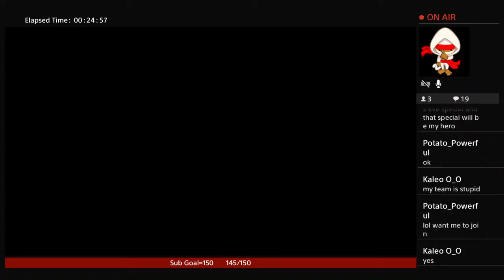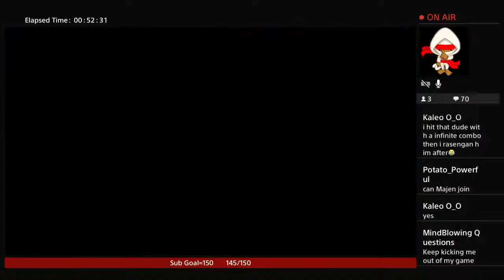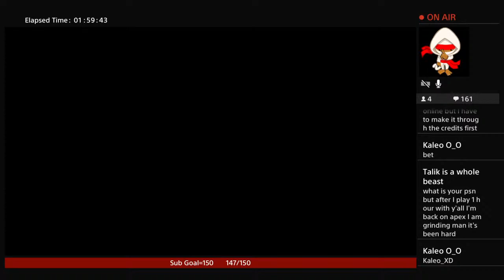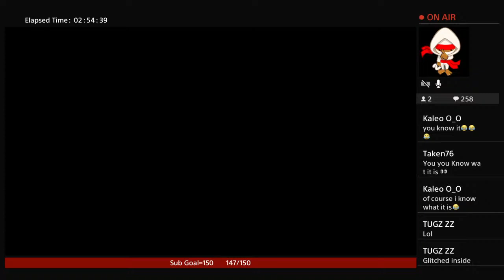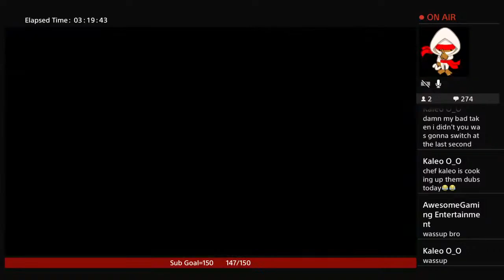Chef Kaleo is Here XD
Welcome to the channel hope you enjoy my content